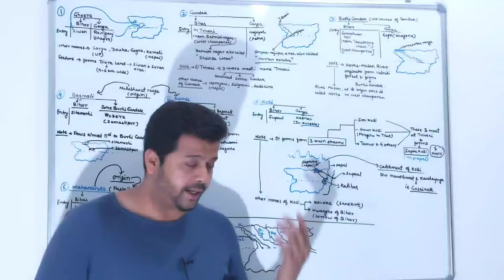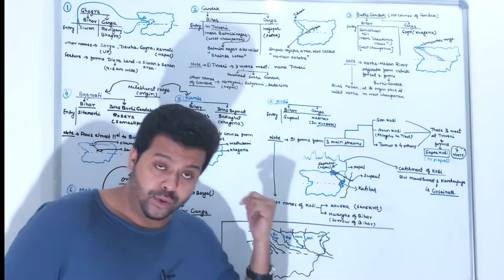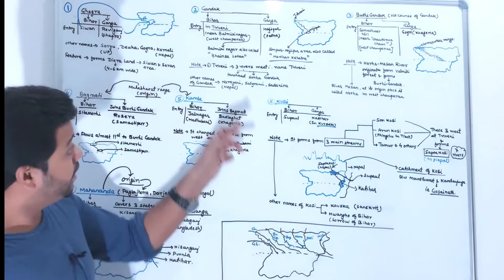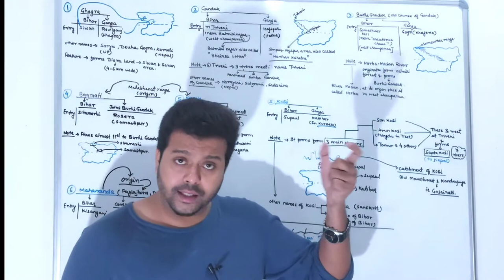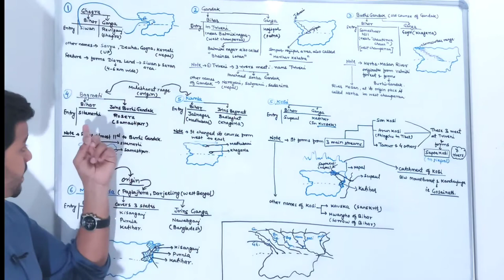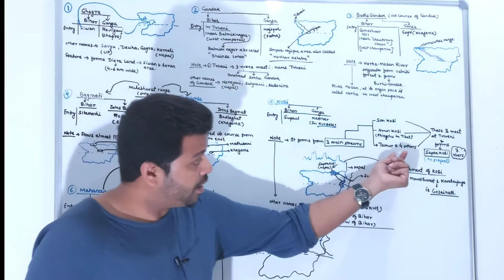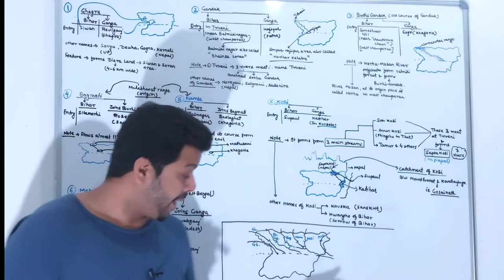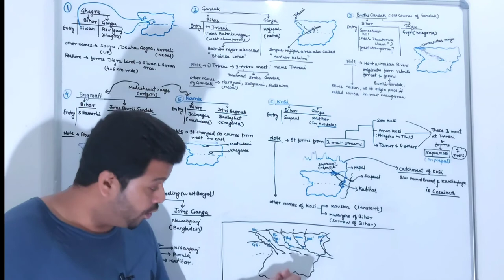Rivers of North Bihar | Bihar Geography | Part 6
KBC Nano BPSC PT Previous year (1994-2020) :